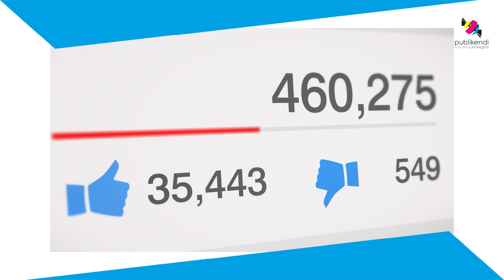Come costruire una Strategia Social Media efficace? | Publikendi marketing tips!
Hai un'azienda e vuoi comunicare con i tuoi clienti sui social?
Hai bisogno di una STRATEGIA!

Vediamo insieme ad Andrea come creare una Strategia Social Media efficace.